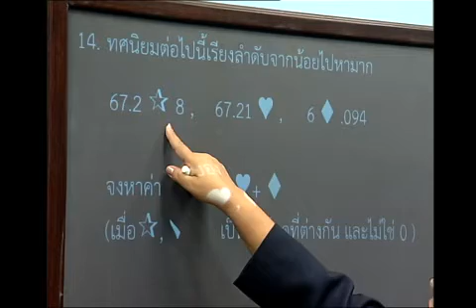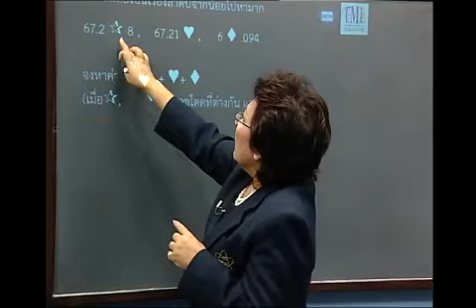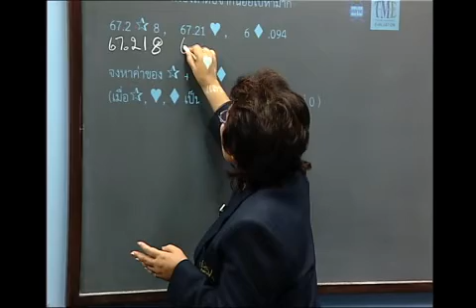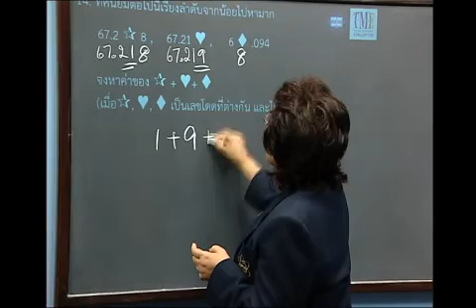เฉลยโจทย์ TME ประถมศึกษา ปีที่ 5 ข้อ 14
ตัวอย่างแนวคิดในการแก้ปัญหา โจทย์ ทศนิยมต่อไปนี้เรียงลำดับจากน้อยไปหามาก 67.2¶8, 67.21♥, 6♦.094 จงหาค่าของ ¶ + ♥ + ♦